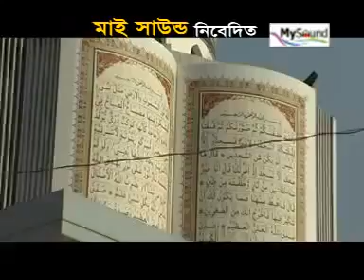মাইজভানডারী গান শরীফ উদীন